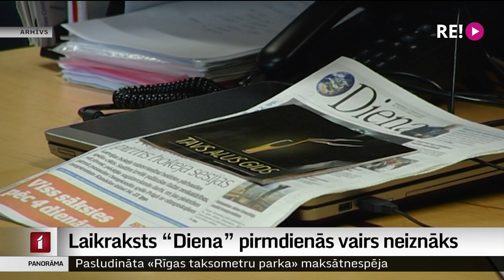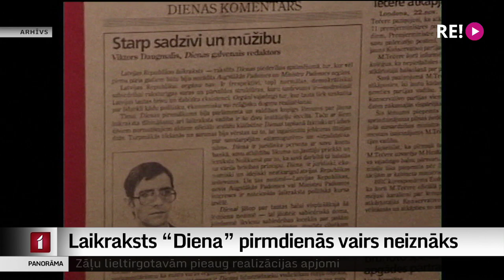Laikraksts “Diena” pirmdienās vairs neiznāks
Laikraksta “Diena” drukātā versija pirmdienās vairs neiznāks. Avīzes izdevējs, uzņēmums “Dienas mediji” to skaidro ar lasītāju paradumu izmaiņām un ar to, ka laikraksta piegādātājs – valsts uzņēmums “Latvijas Pasts” netiek galā ar piegādi agros rītos. Uzņēmums visus pārmetumus noraida. Plašāk –  Iļjas Kozina sižetā.